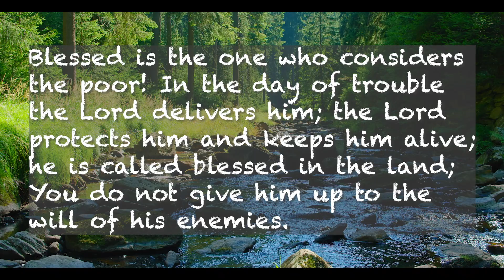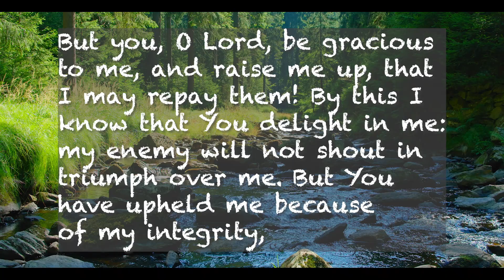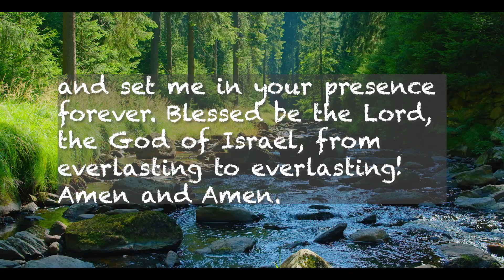Psalm 41 | Daily Scripture | I am a Friend of God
Day 41 of walking through the book of Psalms. Daily scripture for study, anxiety, stress relief, sleep, and meditation. Psalm 41, I am a friend of God, friendship with God, betrayed broken and blessed.

☕️ This Podcast is not Monetized yet, but you can support by clicking this link: ☕️
(10% will be tithed to missionaries and local ministries)

In This Moment by Gavin Luke

Small Note I wrote these two prayer journals but if you click the link I also might receive a small commision.
Men's Prayer Journal
Women's Prayer Journal

My Equipment:
(Camera) iPhone 12 Pro
Macbook Pro
Shur Mic